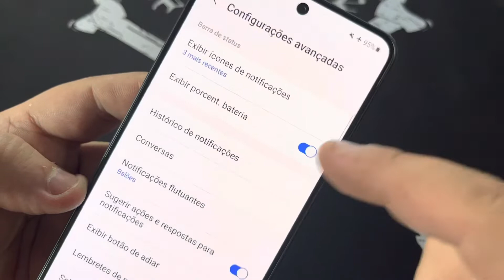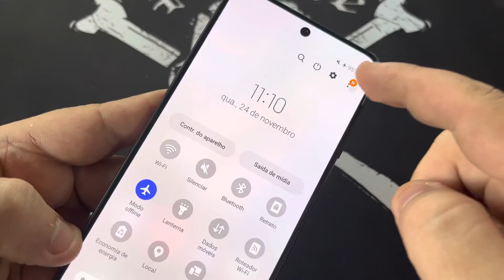Como Exibir e Mostrar a Porcentagem da Bateria no Samsung Galaxy S21 FE G990E | Android 12 | %Sem PC